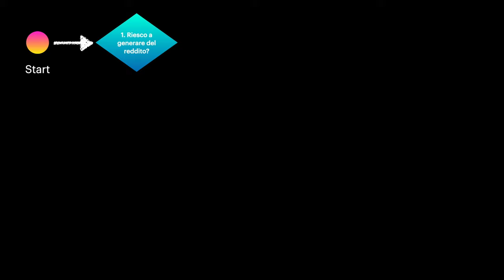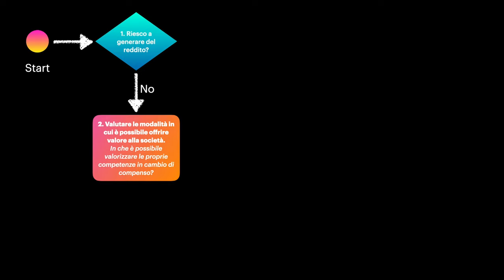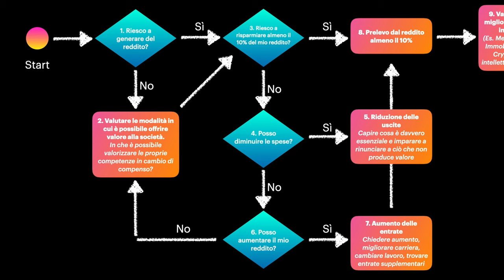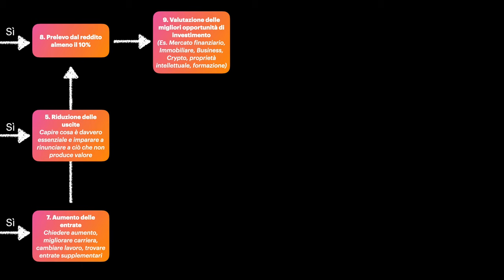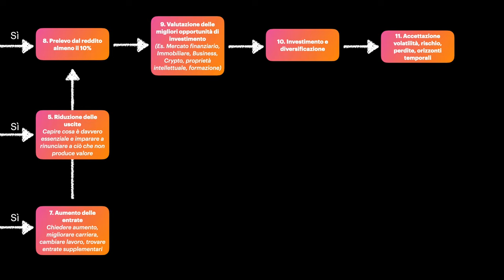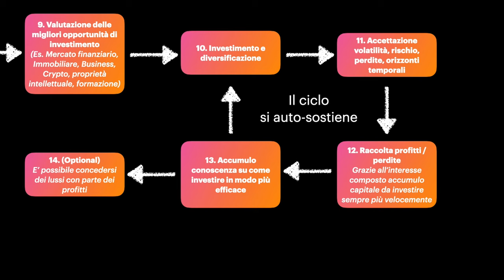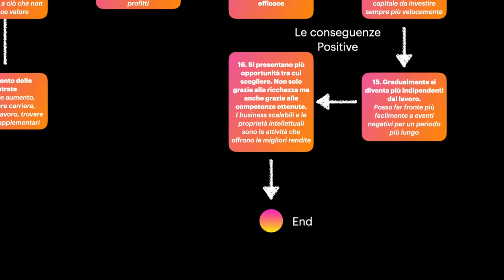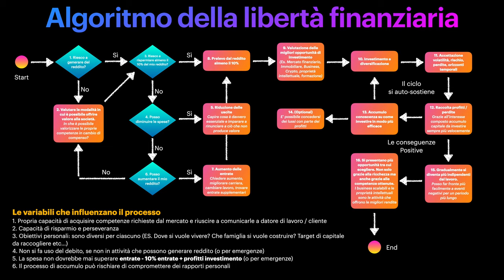L'algoritmo della libertà finanziaria - Come costruirla passo dopo passo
Per cercare di riassumere le strategie che sto adottando per  la costruzione del propria libertà finanziaria (IN BASE ALLA MIA ESPERIENZA FINO AD ORA)

Di seguito alcune delle fonti consultate:
- Principles, R. Dalio
- The Almanack of Naval Ravikant, N. Ravikant
- Padre ricco padre povero, R. Kiyosaki
- L’uomo più ricco di babilonia, G. S. Clason
- 4 ore alla settimana, T. Ferris
- Analisi tecnica dei mercati finanziari, J. J. Murphy
- Warren buffet e l’interpretazione dei bilanci, M. Buffet e D. Clark
- Il gabbiano Jonathan Livingston, R. Bach

Introduzione - 00:00
Inizio - 00:50